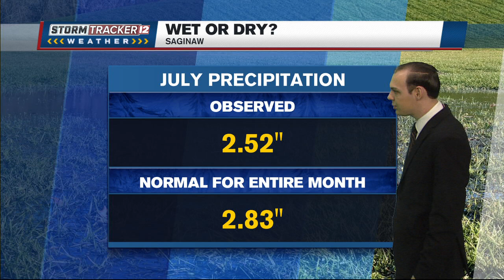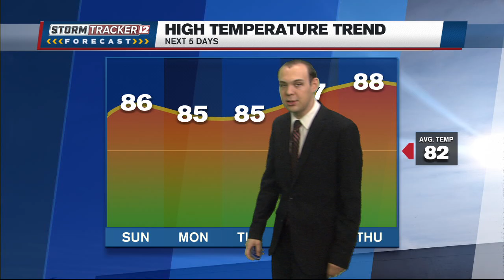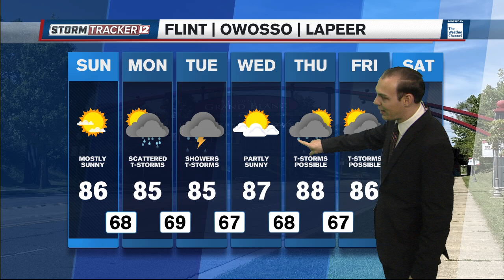Finishing the weekend dry before storms move in tomorrow